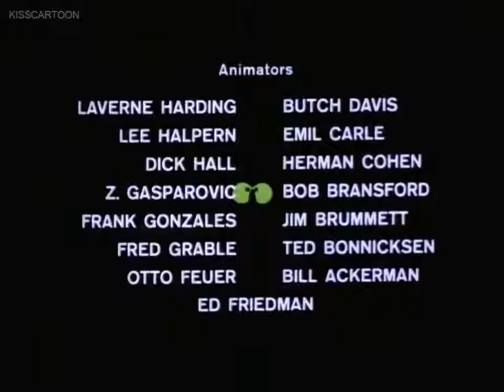Groovie Goolies - "1-2-3" - 1970